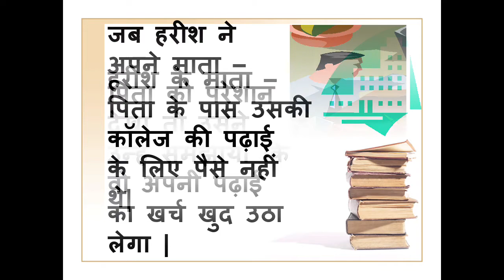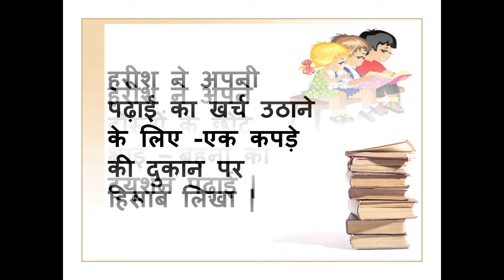CLASS 5 HINDI CH AATMNIRBHARTA (EXPLANATION)@16.6.21